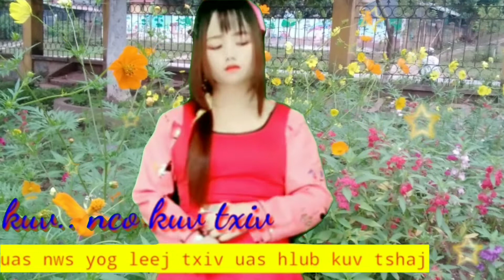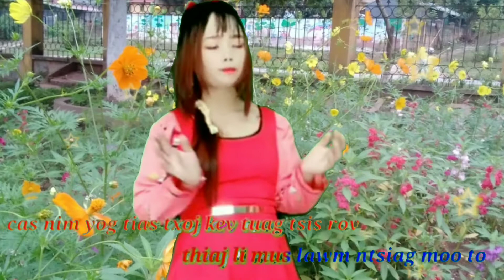Nkauj ntseeg zaj nkauj kuv nco kuv txiv nkauj tawm tshiab 2021 ...?